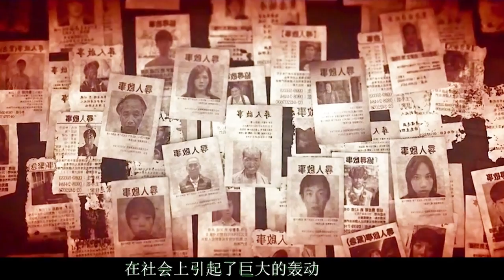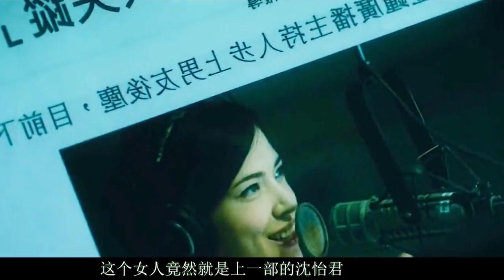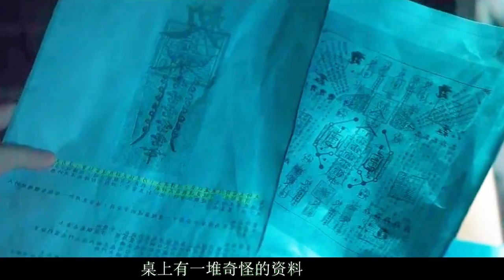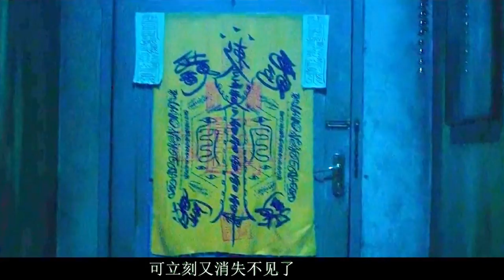母亲用古老邪术复活死去的女儿，结果却复活了一个怪物。根据真实灵异故事改编的台湾惊悚电影巅峰《红衣小女孩2》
更多好看影視劇盡在大嘴電影頻道

影片讲述了社工李淑芬在寻找失踪女儿的过程中，发生的一连串灵异事件的故事。该片于2017年8月25日在中国台湾上映。
中文名
红衣小女孩2
外文名
The Tag-Along 2
出品时间
2017年
制片地区
中国台湾
拍摄地点
中国台湾
社工李淑芬（杨丞琳饰）接获一桩虐童案件，正在询问女童母亲林美华（高慧君饰）时，学校告知自己的女儿雅婷在校园失踪了，调阅监视器后发现女儿竟然是跟着一位红衣女孩离开。淑芬跟随着救难队到山区寻找女儿下落，意外在废弃医院中发现失踪的广播主持人沈怡君（许玮宁饰），淑芬带回怡君，殊不知带回家的不只是怡君而已